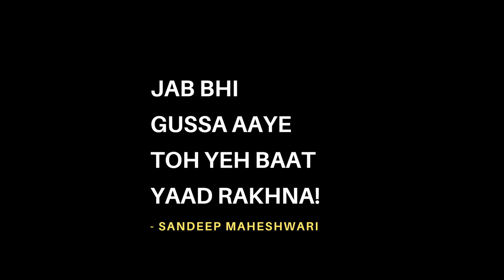Jab Bhi Gussa Toh Iss Baat Ko Yaad Kare |Sandeep Maheshwari | Motivation Story | Must Watch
Jab Bhi Gussa Aaye Toh Ye Baat Yaad Rakhna By Sandeep Maheshwari _ Powerful Motivational Story